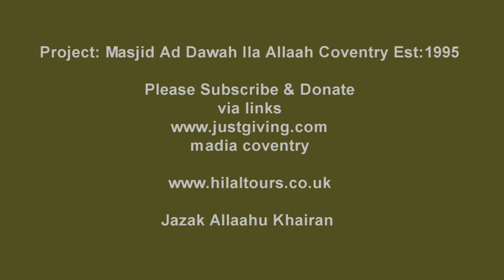Jumah Coventry 16 - 11 - 2018.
MADIA Presents:
Jumah in Coventry

12:30pm